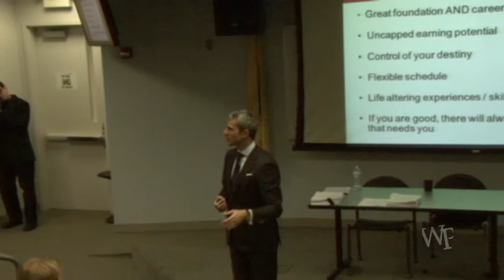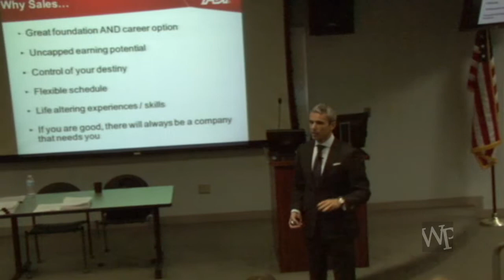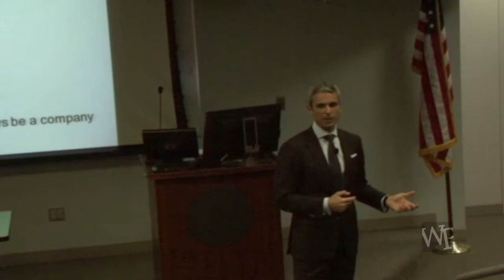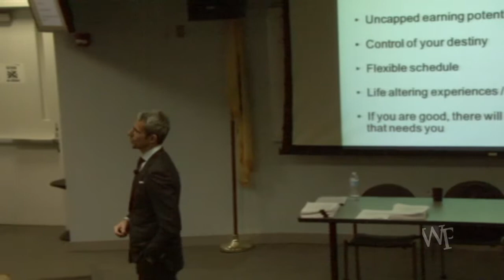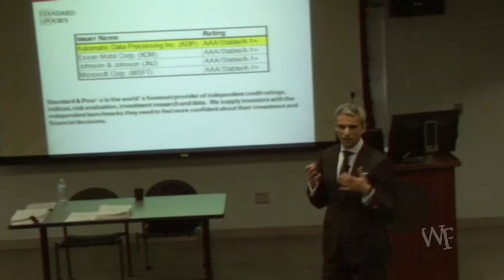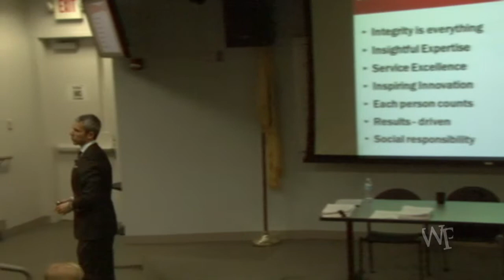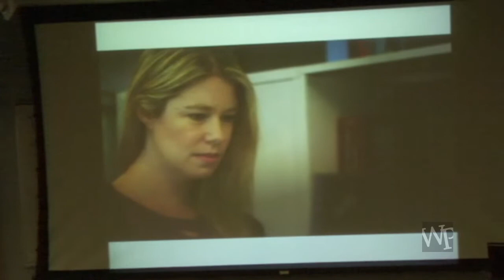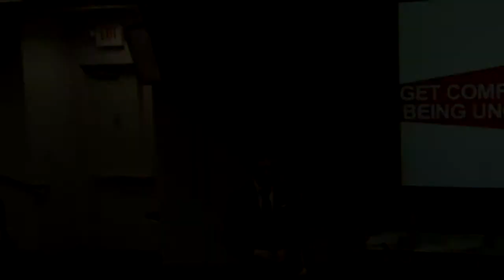Rob Dahdah - National Sales Challenge (Full Length)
Cotsakos College of Business presents Rob Dahdah, DVP, ES Worldwide Sales Operations at ADP; inspires students during the National Sales Challenge 2012. Talking about his experience within ADP and encourages students with tips on becoming a great sales person.